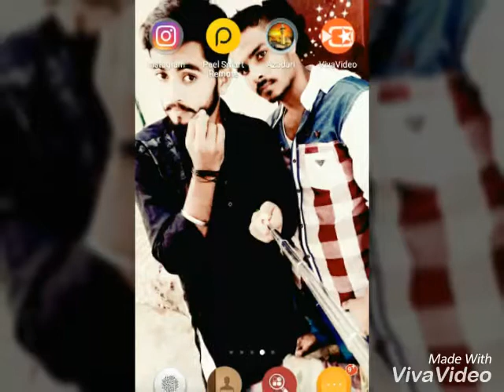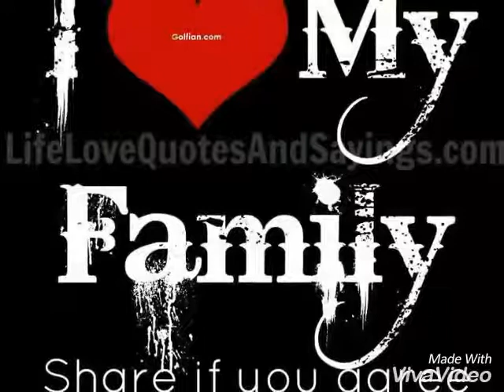SOHNA SYED SAREEB HUSSAIN SHAH BUKHARI with my sweet faimly must watch